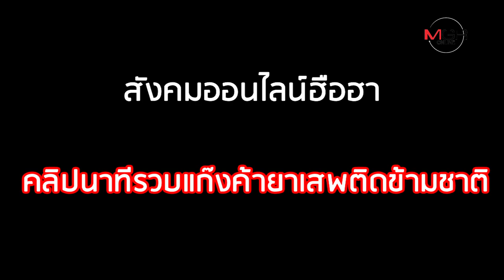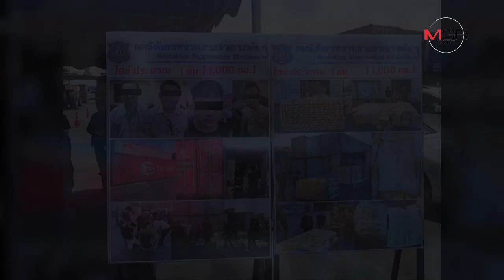เผยนาทีรวบอดีตผู้สมัคร ส.ส.ขนยาไอซ์ 2 พันล้าน! "เสรีพิศุทธ์" โบ้ยเรื่องส่วนตัว